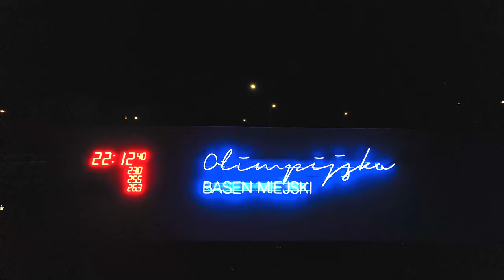NOCNE PŁYWANIE - Basen Miejski Olimpijska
1 edycja Nocnego Pływania
Pomysłodawca/ Organizator: Olga Mazurek | Mateusz Moszczyński